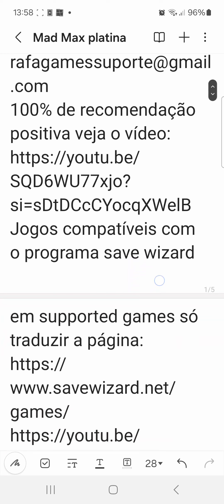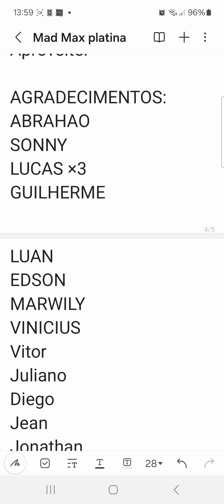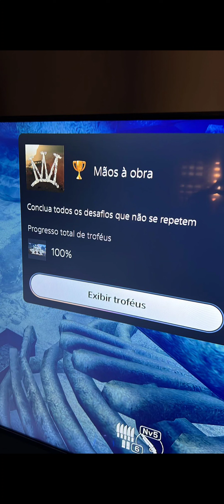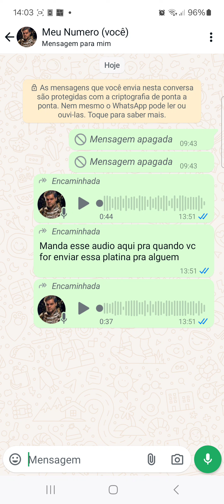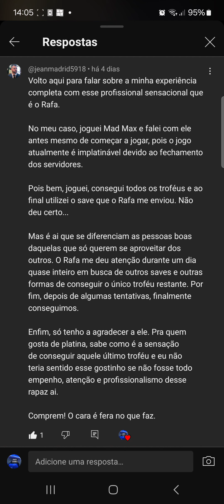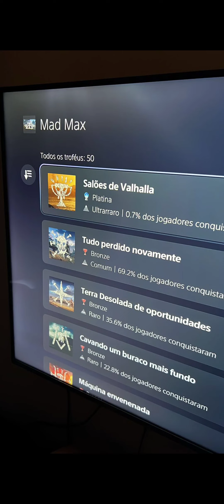MAD MAX PLATINA | TROFÉU 🏆 UP to the task (mãos à obra) Ultrararo! PS4 e PS5.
100% de recomendação positiva veja o vídeo:
Jogos compatíveis com o programa save wizard em supported games só traduzir a página:
Só preciso da sua id online na PSN e vai precisar de um PC e pen drive pra passar os saves já prontos pra seu PS4 ou ps5. Pode ser celular 📱 com cabo otg. Mando instruções. Pagamento antecipado pix ou cartão de crédito 💳.
DESCRIÇÃO DO SAVE:
Anexei um save para a versão EU de Mad Max para o Up To The Task e todos os locais de coleta. Há um local de coleta final (extrema direita do mapa), um que você saqueia, ambos os troféus aparecem.

Isso é feito no FW 5.0 se alguém estiver interessado.

Basta clicar em Resume Game (está no Autosave 4 se alguém estiver interessado).